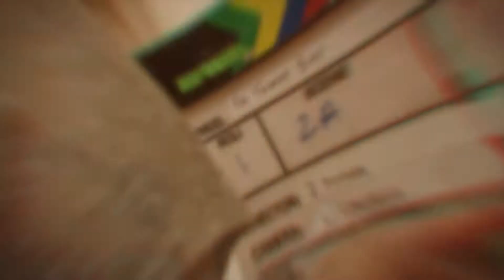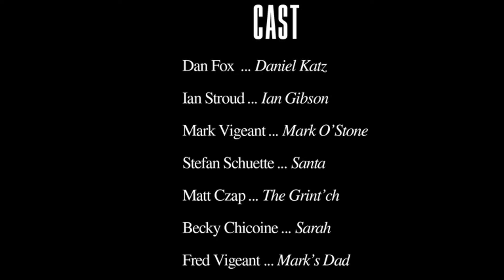Chapter 16 - Outro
Come for the outro, stay for the credits!

Link in with us on the world wide web!